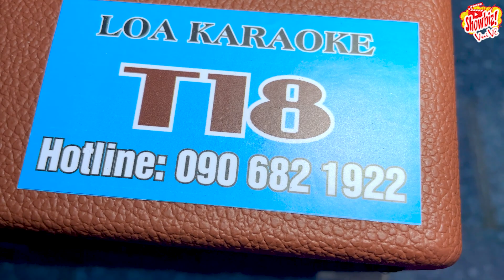Đôi Mắt Người Xưa - Tâm Thợ Hồ | Anh Hát Bài Nào Cũng Dạt Dào Cảm Xúc! Nghe Bài Nào Là Nghiện Bài Đó